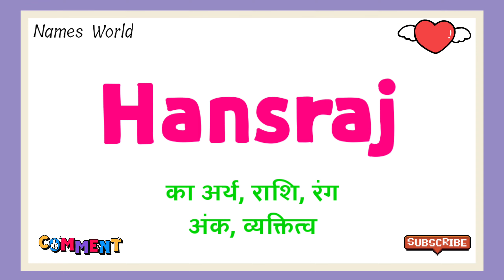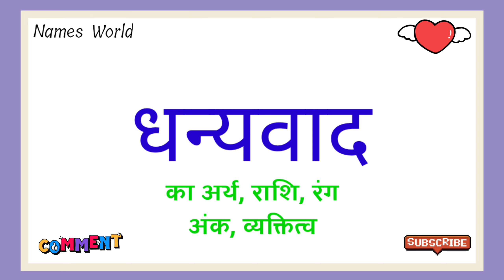Hansraj ka arth | Hansraj ka matlab | Hansraj ka hindi | Hansraj ka meaning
Friend's in this video we will know the meaning of Hansraj.

Hansraj meaning,
Hansraj ka matlab,
Hansraj ka personality,
Hansraj ka arth,
Hansraj ka matlab,
Hansraj ka hindi,
Hansraj ka meaning,
Hansraj ka status,
Hansraj name ka status,
Hansraj name ka matlab,
Hansraj name ka arth,
Hansraj name ka hindi,
Hansraj name ka meaning,
kya hota hai Hansraj ka arth,
kya hoga Hansraj ka hindi arth,
Hansraj ka hindi arth kya hota hai,
Hansraj ka hindi arth kya hoga,
Hansraj ka matlab kya hota hai,
Hansraj ka hindi matlab,
Hansraj ka Spelling,
Hansraj name ke log kaise hote hai,
Hansraj ka vyaktitva,
Hansraj,
Hansraj ka hindi,
Hansraj naam ki ringtone,
Hansraj naam ka bhavishya bataiye,
Hansraj ka bhavishya,